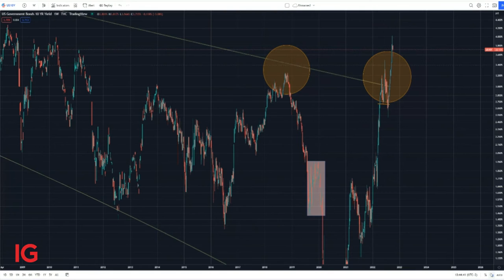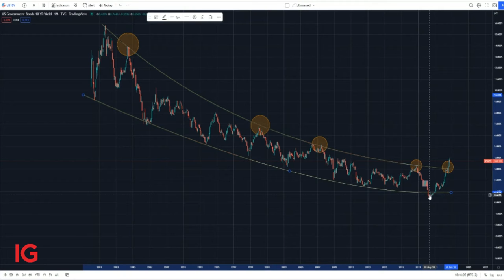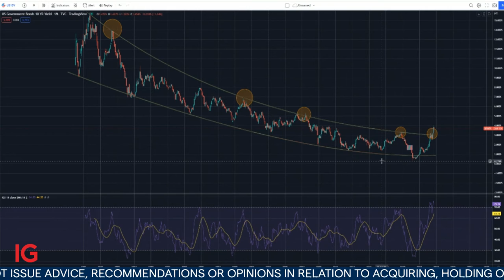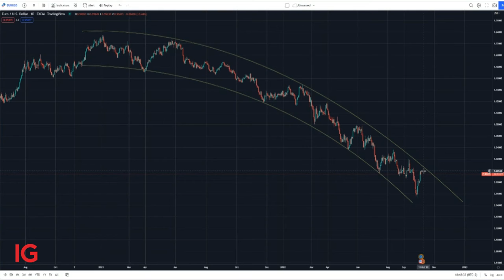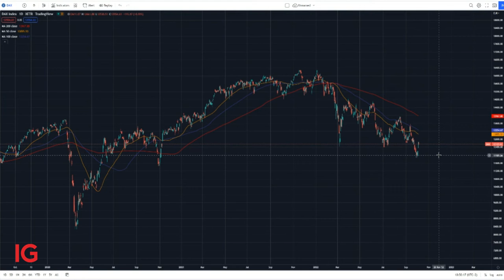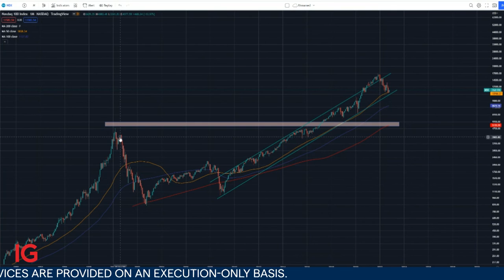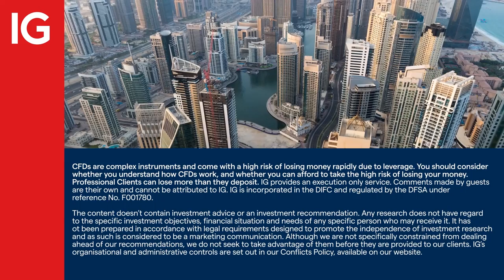Markets driven by USD, which may see some weakness ahead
The recent weakness in risk assets has been driven by the dollar strength, according to Serge Berger from TheSteadyTrader.com. Here he analyses the dollar’s performance and looks at positioning for a lower dollar as the fourth quarter motors on. He looks at EUR/USD, DAX, Nasdaq and how all this is working with US 10-year yields.

About IG

IG MENA